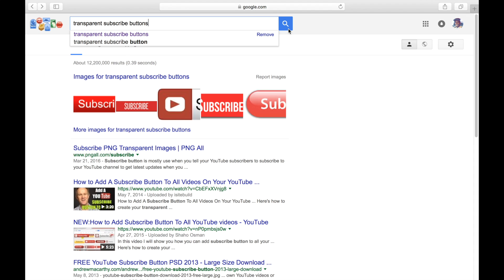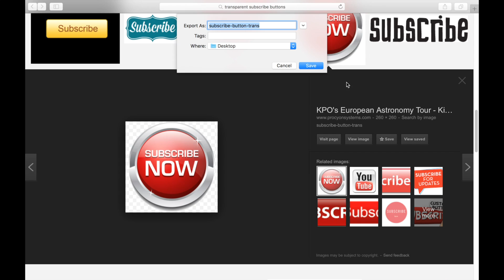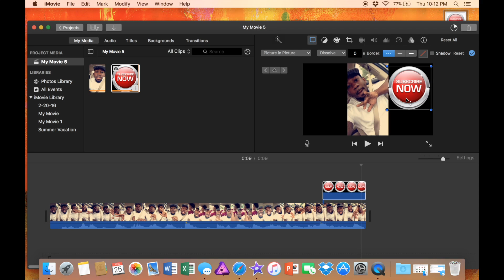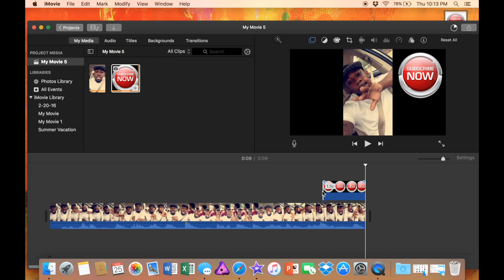Adding a Subscribe Button to iMovie 2022 (Quick & Easy)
Welcome to the channel my name is Elijah Latimer.
Thank you for all of the love and support!